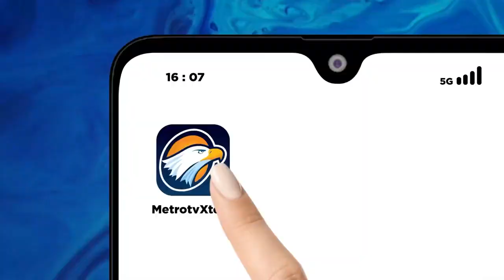Jelang Imlek, Perajin Barongsai dan Liong Banjir Pesanan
METRO TV JATENG & DIY, Pembuat Barongsai dan Liong di Semarang Jawa Tengah banjir pesanan. Jelang perayaan tahun baru imlek, pesanan barongsai dan liong naik hingga 60%.